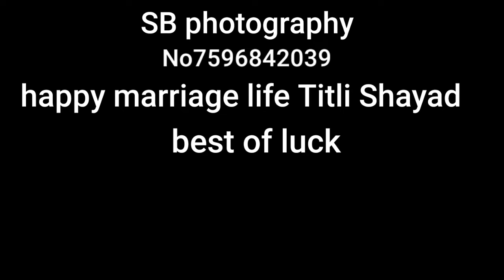SB photography তিতলি আর সাহেব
তিতলি আর সাহেবের সুভোবিভা ও